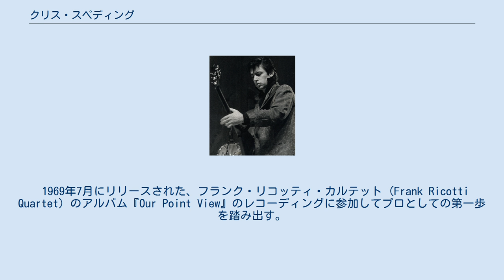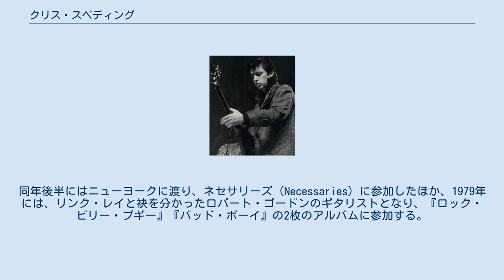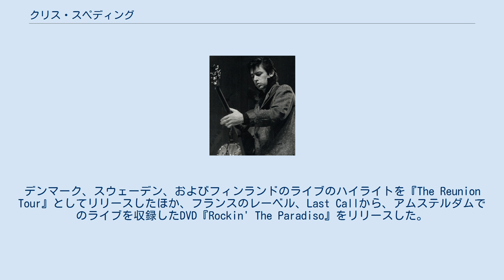クリス・スペディング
イングランドのポップ・ミュージシャン
クリス・スペディング（Chris Spedding、1944年6月17日 - ）は、イングランド、ダービーシャー出身のロック、ジャズギタリスト。
 イギリスで最も有能なセッション・ギタリストのひとりであり、1960年代から現在にいたるまで、ヨーロッパ、アメリカを股にかけて多彩なアーティストと共演している。
 出生名、ピーター・ロビンソン (Peter Robinson)。
生家の事情で里子に出され、シェフィールド、バーミンガムで養父母（ジャック・スペディング、ミュリエル・スペディング夫妻）に育てられた。
養父母の姓をとってクリストファー・ジョン・スペディング (Christopher John Spedding)に改名。
 1969年7月にリリースされた、フランク・リコッティ・カルテット (Frank Ricotti Quartet) のアルバム『Our Point View』のレコーディングに参加してプロとしての第一歩を踏み出す。
同年、ジャック・ブルースのソロアルバム『ソングス・フォー・ア・テイラー』 (1969年) にも参加。
 1970年には、ハーヴェスト・レーベルから自身の名義で初のソロ・アルバム『無言歌』をヨーロッパ、日本限定でリリースした。
 当時はロックと並行してジャズ・プレイヤーとしても活躍し、ニュークリアスの1stアルバム『エラスティック・ロック』のレコーディングに参加したほか、マイケル・ギブスとのツアーも行った。
ロンドンで行われた、ハリー・ニルソンの『ニルソン・シュミルソン』（1971年）のレコーディングにも参加。
 1972年から1974年にかけては、フリーを脱退したアンディ・フレイザーとシャークスを結成。
スペディングはシャークスのメンバーとして2枚のアルバムに参加し、ロキシー・ミュージックとのツアーも行った。
 その後、ロイ・ハーパーのバックバンド、トリガーに加入、1975年の彼のアルバム『HQ』のレコーディングに参加したほか、ジョン・ケイルとも共演するなど、セッション・ギタリストとして多忙を極める。
 1975年には、ソロ名義でリリースしたシングル「モーターバイキン（Motorbikin'）」がUKトップ20チャートに入る初のヒットとなった。
彼は革ジャンにグリースで固めた髪というバイカースタイルで「トップ・オブ・ザ・ポップス」などのTV番組に主演した。
同年のアルバム『クリス・スペディング』は、ミッキー・モストをプロデューサーに迎え、アメリカのシンガー・ソングライター、ガーランド・ジェフリーの「ワイルド・イン・ザ・ストリーツ」を採りあげた。
また、「ギター・ジャンボリー」ではチャック・ベリー、ジミ・ヘンドリックス、ジミー・ペイジなどのギタリストの演奏を部分的に再現するなどしている。
ソロとしてのヒットは続かなかったが、これ以降セッション・ギタリストとしてブライアン・フェリー、ロキシー・ミュージック、エルトン・ジョン、ブライアン・イーノ、ジャック・ブルース、ニック・メイスンらのレコーディング、ツアーに参加。
 1970年代の半ばには、子供向けテレビ番組『ウォンブルズ (The Wombles)』のキャラクターとして、毛むくじゃらの衣装を着てフライングVを振り回すなど、仕事を選ばなかった。
 1976年3月、セックス・ピストルズの最初のデモ・テープのプロデュースを請け負い、「Problems」「No Feelings」「Pretty Vacant」の3曲をレコーディング。
 1978年には、H.G.ウェルズの小説「宇宙戦争」を題材にしたジェフ・ウェインのコンセプト・アルバム『宇宙戦争 (Jeff Wayne's Musical Version of The War of the Worlds)』に参加する。
同年後半にはニューヨークに渡り、ネセサリーズ（Necessaries）に参加したほか、1979年には、リンク・レイと袂を分かったロバート・ゴードンのギタリストとなり、『ロック・ビリー・ブギー』『バッド・ボーイ』の2枚のアルバムに参加する。
 ほどなくイギリスにもどり、彼自身のアルバム『I'm Not Like Everybody Else』、ライブ・アルバム『Friday the 13th』（いずれも1980年）をリリース、その後はトム・ウェイツの『レイン...